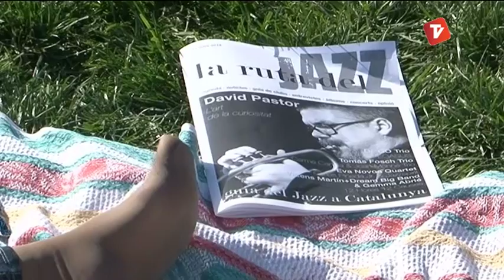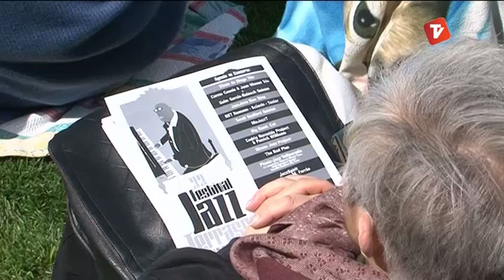Festival Jazz Terrassa (Pícnic Jazz) de Canal Terrassa Vallès dimecres 26-03-2014